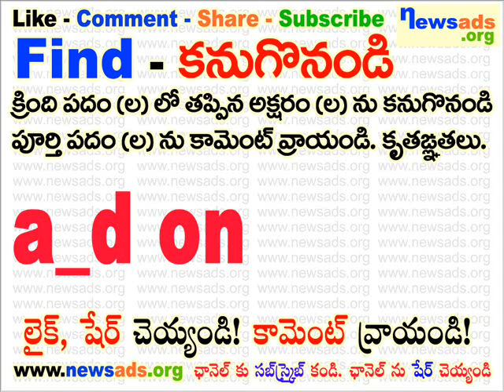a_d on